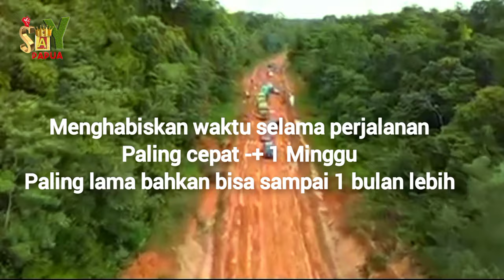JAYAPURA - WAMENA [ Jalan Trans Papua 2022 ] Papua Pegunungan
Kondisi Jalan Trans Papua menjelang akhir tahun 2022 ke tahun baru 2023, video ini didapat dari beberapa teman-teman driver yang mengabadikan perjalanan mereka yang dihabiskan dalam waktu berminggu-minggu hingga menghabiskan watu berbulan-bulan.

editor : Steven LM
Sumber : FB (group driver Lanjura) @alickson
date : 11-17 Desember 2022
Lokasi : Sepanjang Jalan Trans Papua Jayapura-Wamena